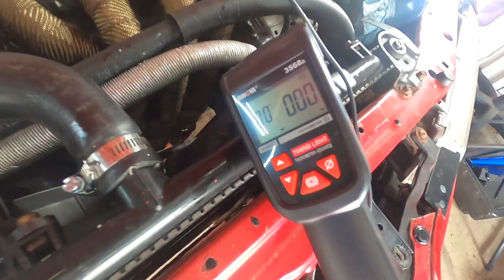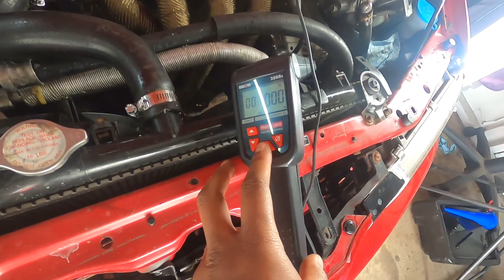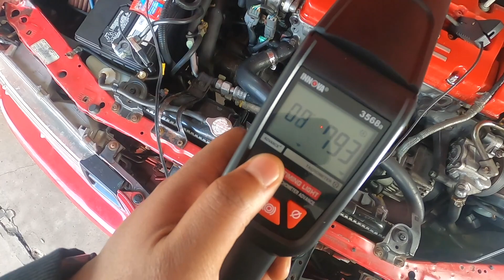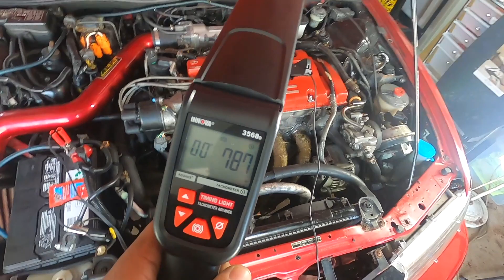Setting Project Prelude Ignition Timing (H22A1)